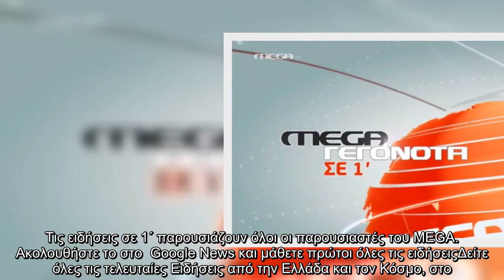Οι κυριότερες ειδήσεις στις 16:00